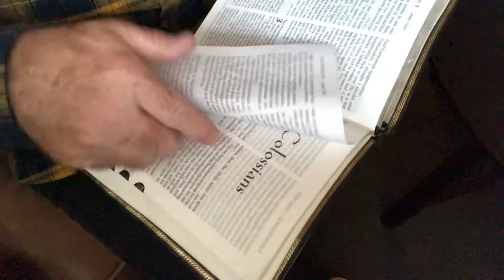Sunday Message: Praying For Each Other With Vision || Jeff Hoover || April 19, 2020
In Colossians 1:9-14, the apostle Paul prays a beautiful and powerful prayer for the new believers in the city of Colossae. Could this be a picture of what our prayers for each other might look like?